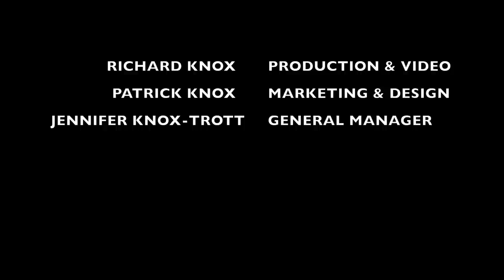S2 EP8 | HOBBIT STYLE OUTDOOR COMPOST TOILET | INSTALLING THE WALL SHEATHING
In this diy video, we continue to construct the off grid outdoor compost toilet by installing the sheathing for the walls of the hobbit style outhouse and continuing to mill siding for the cabin in the woods in the Smoky Mountains using both modern and traditional hand tools. It is coming along well and hope you follow us through the complete building videos to the final stage of the cabin, outdoor forest kitchen, basecamp and future barn on the homestead.

Newport, TN
37822

20" Axe
13" Hatchet
KIT PAGES: